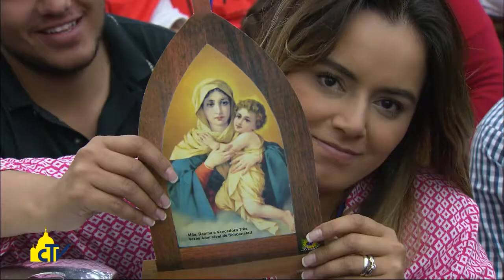Vatican Magazine "Le ferite della famiglia " 31-10-2014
Ai pellegrini del movimento di Schoenstatt, il Papa ha ricordato che non si può ridurre il matrimonio ad un rito sociale, e denunciato i rischi della cultura del provvisorio, che tende a distruggere i vincoli e generare solitudine.